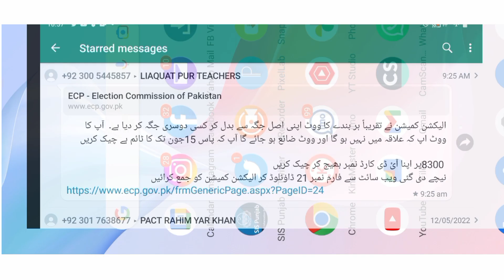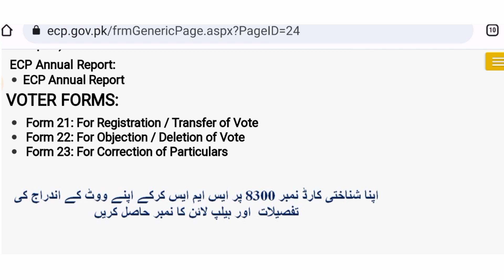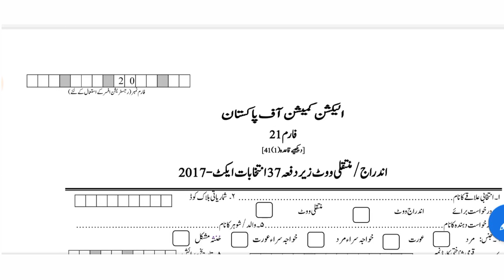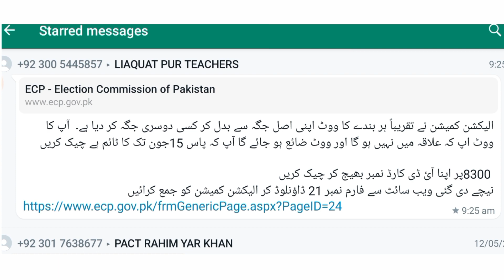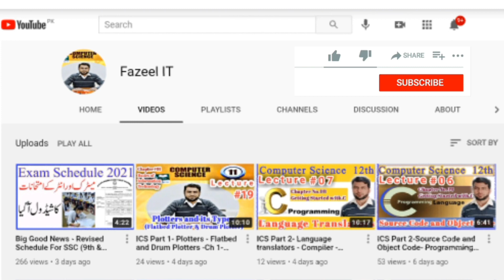Election commission of Pakistan Display Centers - How to Check Your Vote ECP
2 ECP OFFICIAL APPLICATION 2018 CLICK-ECP Youtube
3 Election Commission Huge Announcement About Election In Pakistan Youtube
4 Big News Election Commission oF Pakistan Released Election schedule Youtube
5 NDTV 24x7 Live TV Singer KK Dies Sidhu Moose Wala News Breaking News Youtube
6 Voters can check their vote free of cost till December 15 Election Commission Youtube
7 How to Check if Your Name Is on the Voter List Electoral Rolls in India Youtube
8 LIVE Russian Forces Invade Ukraine As Biden Imposes Stronger Sanctions NBC News Youtube
9 Check your Vote Youtube